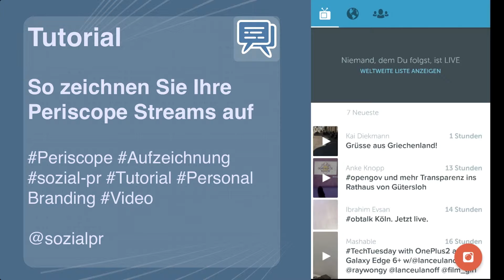Tutorial: So zeichnen Sie Periscope Streams auf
Da mir die Frage häufig gestellt wird, hier ein kurzes Tutorial in dem ich zeige, wie Sie Ihre Periscope Streams aufzeichnen können.